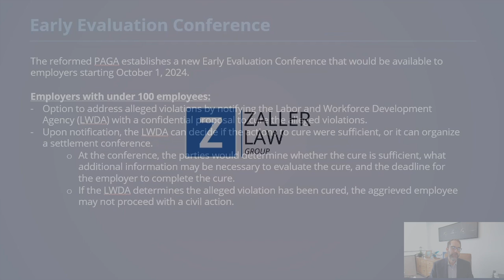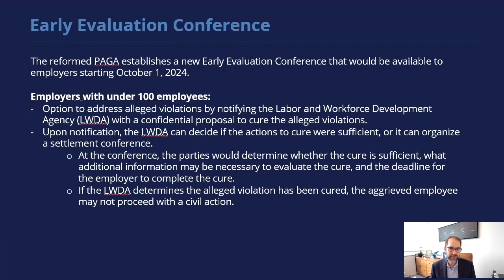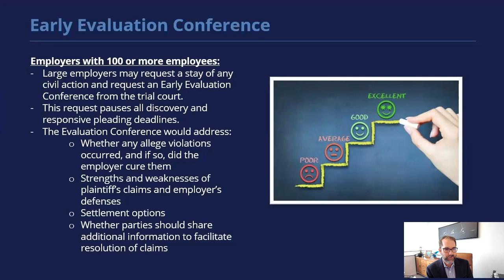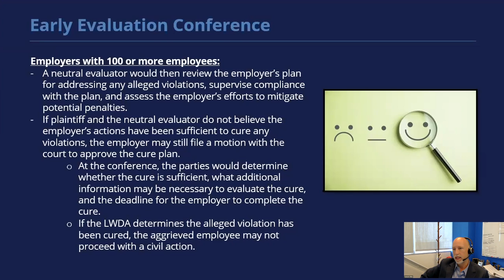Does An Early Introduction Conference Mean PAGA Relief for Employers??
Learn about the new Early Evaluation Conference (EEC) process for PAGA suits in California! Discover how these reforms aim to streamline cases and provide clarity for employers, and whether or not they're apt to assist employers in successful resolutions for PAGA suits going forward.

Sign up for our Text Brief service and get free legal updates to your phone.